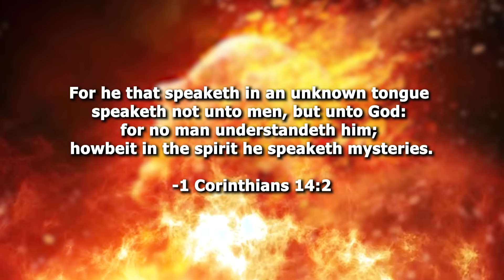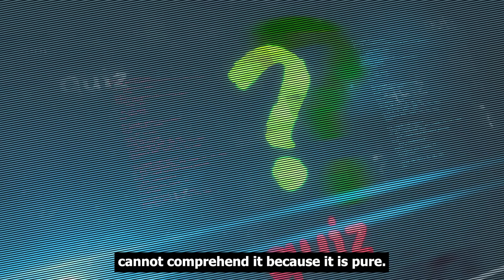This is the purest language to commune with God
AMERICAN BANKING DETAILS:

Bank Name: Bank Of America
Account Name: Spirit Revelation
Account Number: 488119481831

Account Number Address:
SPIRIT REVELATION
9649 N. Sam Houston Pkwy E

SOUTH AFRICAN BANKING DETAILS:

Bank: First National Bank (FNB)
Acc Name: New World Faith Ministries
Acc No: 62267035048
Branch: Woodstock
Branch Code: 250655
Swift Code: FIRNZAJJ

WEST AFRICAN BANKING DETAILS:

BANK: Zenith Bank
ACC NAME: lkechukwu John Anosike
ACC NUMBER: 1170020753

BANK: Nedbank
ACC NAME: Spirit Revelation Ecclesia
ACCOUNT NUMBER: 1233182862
BRANCH CODE: 102109
SWIFT CODE: NEDSZAJJ
ACC TYPE: BUSINESS PAYU

Stay vigilant.
Blessings.

284 Voortrekker Road Maitland, Cape Town, South Africa
SRE Media.